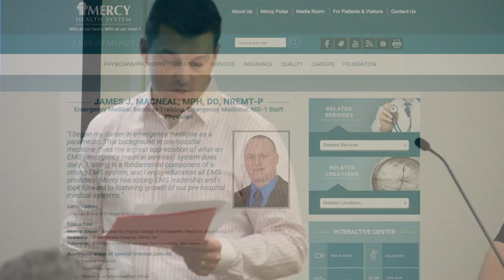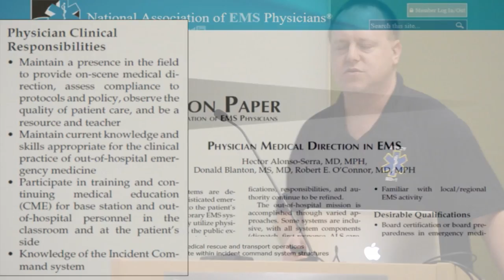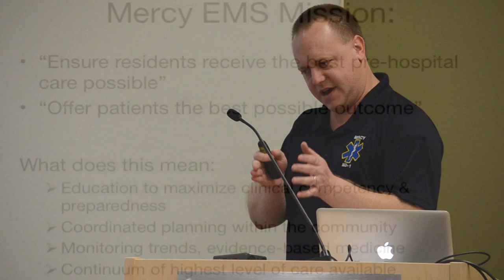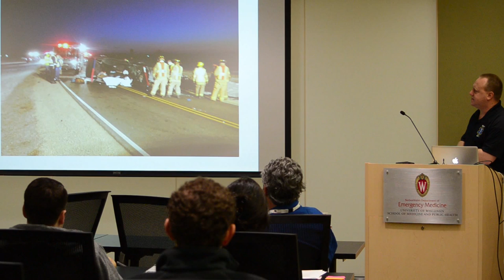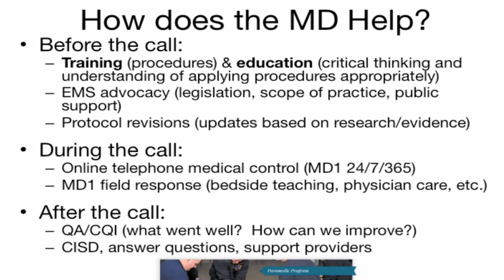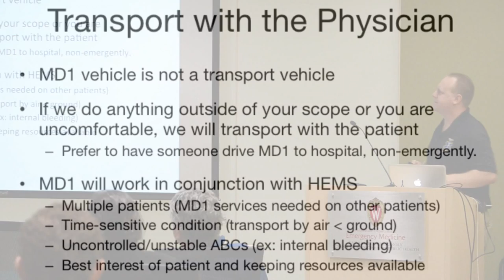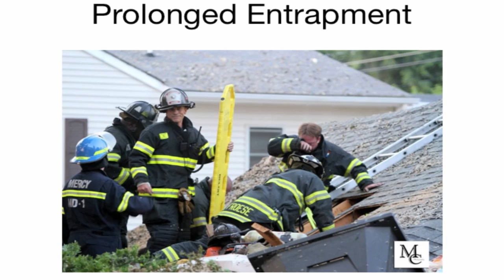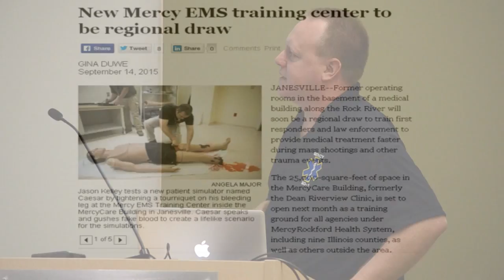UW Emergency Medicine | Grand Round Session I